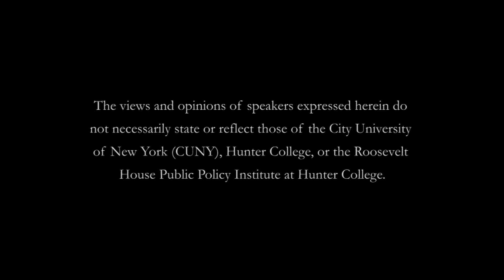Margo Jefferson in conversation with Professor Karen Hunter: "Negroland: A Memoir"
On Wednesday, September 16th, 2015, we welcomed Margo Jefferson, author of the new book, Negroland: A Memoir, her deeply felt meditation on race, sex, and American culture, as seen through the prism of her rarefied upbringing and education among a black elite concerned with distancing itself from whites and the black generality while tirelessly measuring itself against both.

Margo Jefferson, winner of the Pulitzer Prize in criticism, spoke about her childhood in upper-crust black Chicago -- her father was head of pediatrics at Provident, at the time the nation’s oldest black hospital; her mother was a socialite, as well as her life among "the colored aristocracy, the colored elite, the blue-vein society." Jefferson discussed the way in which these inhabitants of Negroland, have stood apart since the 19th century, “a small region of Negro America where residents were sheltered by a certain amount of privilege and plenty.”

Hilton Als has called Negroland a "masterpiece—a phenomenal study-cum-memoir about the black bourgeoisie... Jefferson has lived and worked like the great reporter she is, traversing a little-known or -understood landscape peopled by blacks and whites, dreamers and naysayers, the privileged and the strivers who make up the mosaic known as America."